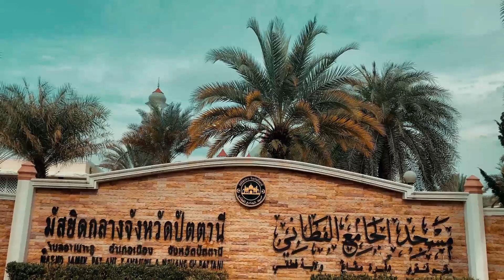Pattani Central Mosque/ Central Mosque/ Masjid/ Thailand Tourism/ Taj Mahal of Pattani/ Pattani Tour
Central mosque,
Pattani province, Thailand
Man Made Wonders of the World
the mosque,
islamic mosques,
mosque pictures,
mosque photos,
masjid photo,
masjid photos,
mosque in the world,
beautiful mosque,
beautiful mosques in the world,
ajmer Sharif
rare Islamic photos